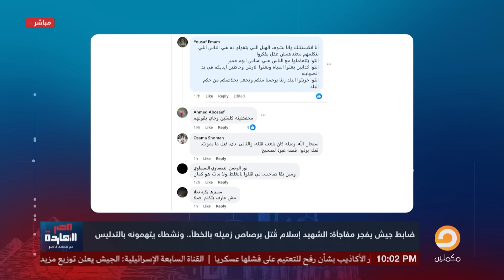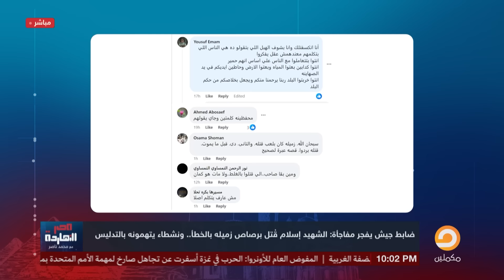ناصر: ضابط جيش يفجـ ـر مفاجأة حول استشهـ ـاد الجندي الثاني.. تفاصيل صادمة!